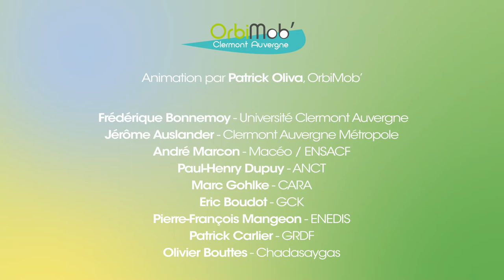OrbiMob' 2021- 15 10 - Synthèse de la semaine et perspectives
Conférence OrbiMob'2021 - Clermont Ferrand - 15/10/2021 - ENSACF
Animation par Patrick Oliva, OrbiMob’
Interventions :
Frédérique Bonnemoy - Université Clermont Auvergne / Jérôme Auslander - Clermont Auvergne Métropole / André MARCON - Macéo / ENSACF /  Paul-Henry Dupuy - ANCT / Marc Gohlke - CARA / Eric Boudot - GCK / Pierre-François Mangeon - ENEDIS / Patrick Carlier - GRDF / Olivier Bouttes - Chadasaygas.